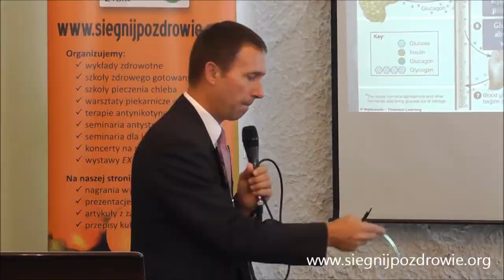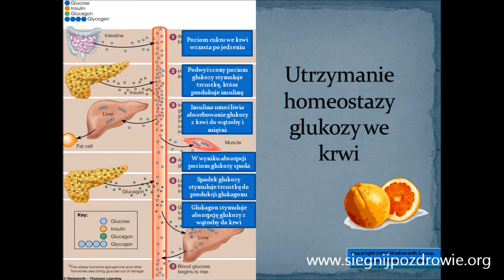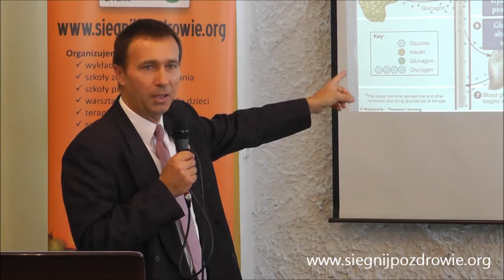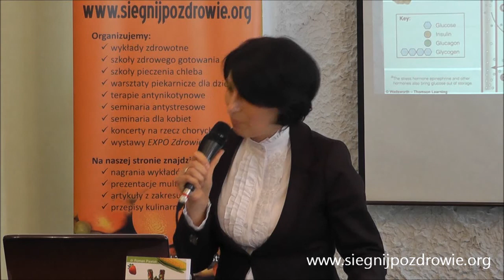Odpowiedzi na pytania po wykładzie nt. cukrzycy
Odpowiedzi na pytania po wykładzie dr. Romana Pawlaka, który jest profesorem odżywiania i dietetyki na East Carolina University w Greenville w USA. Wykład poświęcony był wpływowi diety i stylu życia na zapobieganie rozwojowi cukrzycy II typu. W bloku pytań poruszane są m.in. takie zagadnienia jak: cukrzyca, stan przedcukrzycowy, dieta wegańska, dieta wegetariańska, dieta laktoowowegetariańska, niedobór B12, suplementacja B12, kobalt, dieta z raju i inne.